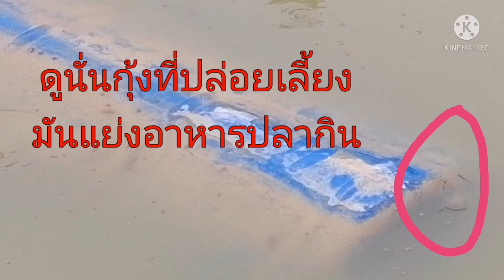มาดูกุ้งก้ามกรามเลี้ยงบ่อดินบ้านเราอิสานสุรินทร์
@lungpom789 เลี้ยงกุ้งก้ามกรามบ่อดินก็เลี้ยงได้สบาย